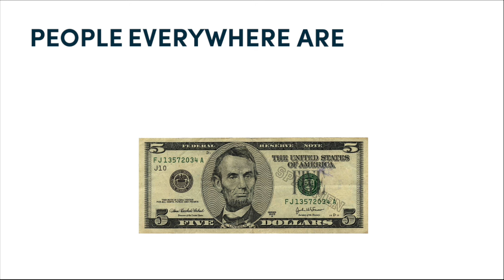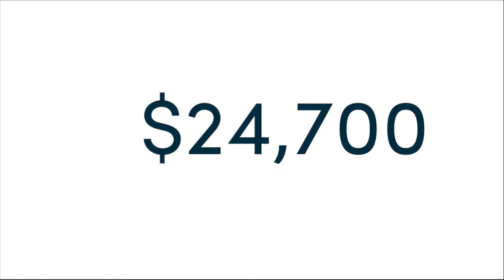Marie Franklin's Five Dollar Challenge